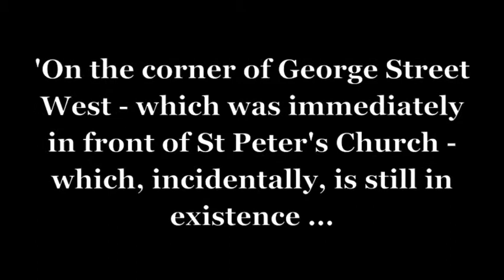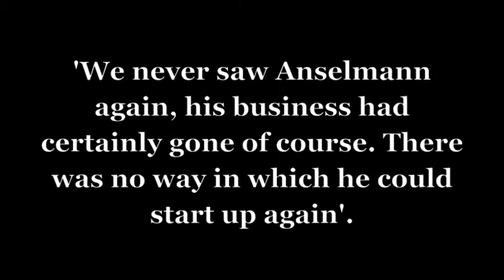Ernie Lewis describes anti-German feeling in Spring Hill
This is an extract from an oral history interview with Ernest Lewis. Ernie was interviewed in 1981 as part of the Great War oral history project.

 Ernest was born in 1909. In this clip Ernie discusses seeing troops in Sutton park and anti-German feeling in Birmingham.

Oral history number: R0074